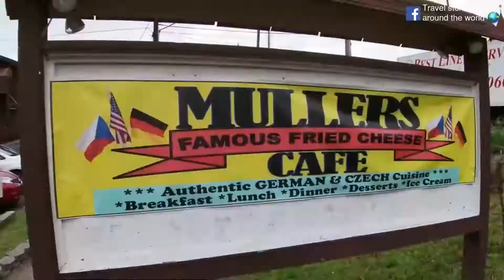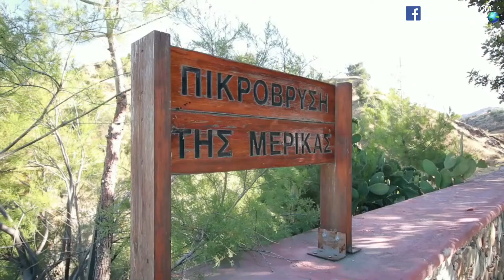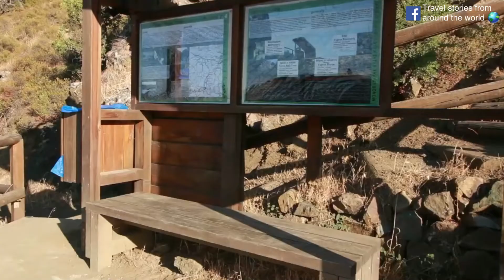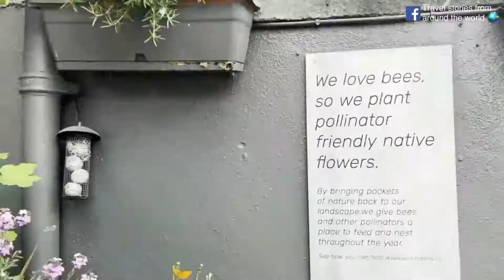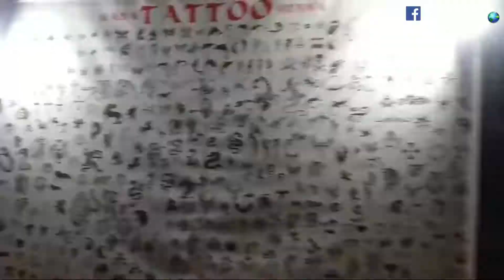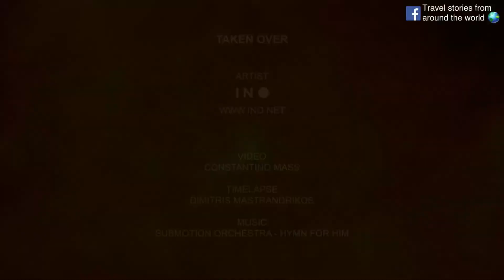Travel stories from around the world 🌍 JUNE 2022 - Part 3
Travel stories from around the world 🌍

FILMORA LICENSED

So let the journey begin

An inspirational video of the best posts and the best moments of the group, during the previous month. Just to remind us the beauty of our planet. The most ideal way?  ''Discover'' the world with us, ''through'' photos and videos that are uploaded daily in our group. We have the same passion, we are exhilarated travelers trying to  ''create'' stories from around the world 🌍.

That's why we present, every month, one video of the bests clips, the best pictures & posts of the previous month.
Tell us your own story. What are you waiting for?

FIMORA LICENSED

Un video con tus posts y mejor memorias del grupo el mes anterior. . Mucha gracias por todo y estamos esperando sus publicaciones.  Lo siento por mi Español :)